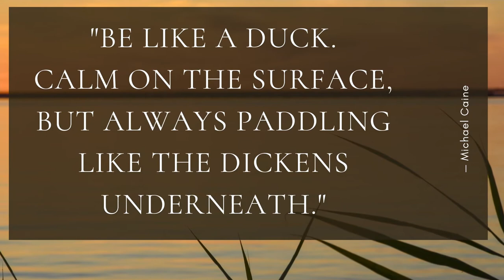Daily Quote - Be Like a Duck - Michael Caine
"Be like a duck. Calm on the surface, but always paddling like the dickens underneath."
— Michael Caine